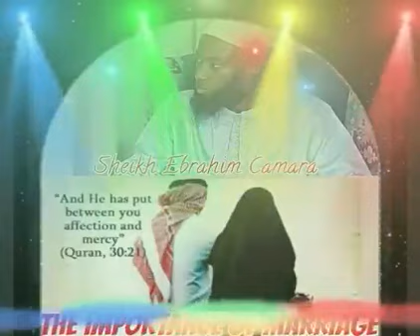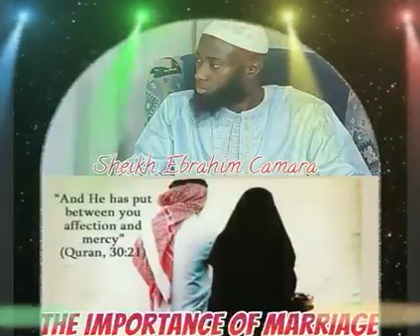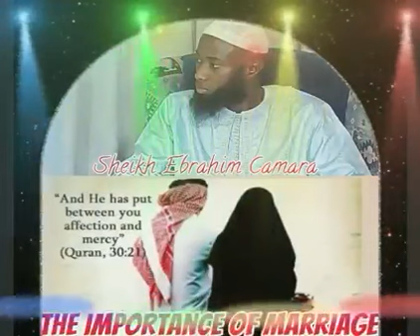IMPORTANT OF MARRIAGE IN ISLAM CONTINUATION BY SHEIKH EBRIMA BABA CAMARA HAFIZAHOULAH .